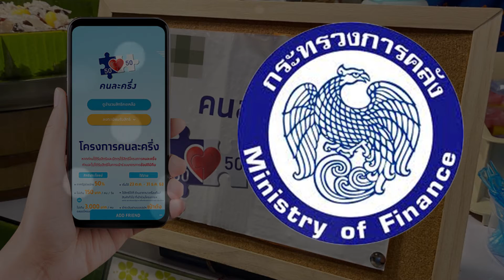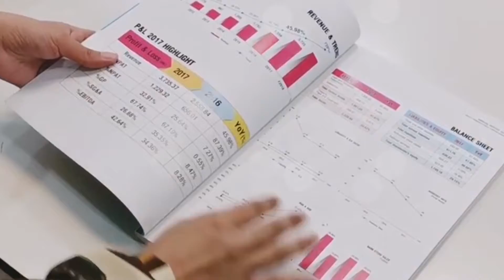มาตรการกระตุ้นเศรษฐกิจ